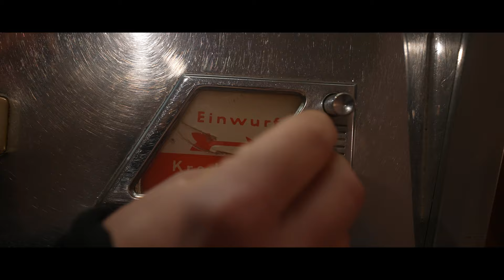Swengelbert & Die Bauarbeiter - Fetter Arsch Dicke Titten (Offizielles Video)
Der neue Partykracher von Swengelbert!
Zusammen mit seinen Bauarbeitern on Tour entstand der Refrain des Partysongs.
Unter Mithilfe von Leo Aberer wurde dann Nägel mit Köpfen gemacht und der Song fertig geschrieben und komponiert!!!

Danke für die super Zusammenarbeit!!!
Danke auch an meine Bauarbeiter
Oliver/Andreas/Manuel!!!
Danke an die beiden Mädels
Sophie/Sandra!!!
Danke auch an Gerhsrd und Alexander für euren Einsatz und Mithilfe!!!
Danke auch an KFZ Windisch und die Firms Fliesen/Pflasterblitz für die pinke Mischmaschine!!!
Danke auch an die Firma Pierer Bau und die Jausenstation Schaffer für die Unterstützung!!!

Der PinkPartyPanda wünscht euch viel Spass mit dem neuen Video!!!

Hier geht's direkt zum Song‼️‼️‼️

Label: Black Barracuda
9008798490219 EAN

Verlag: Black Barracuda
Text: Swengelbert, July June

Video by Leo Aberer